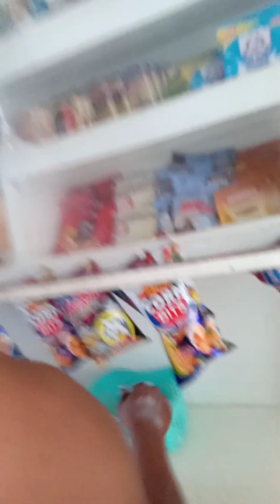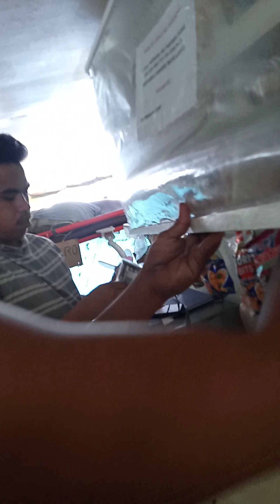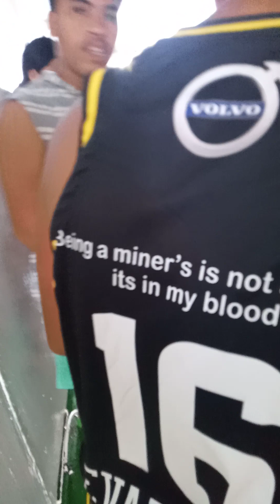bigla kaming ginutom sa gitna ng dagat.. 🤣🤣🤣